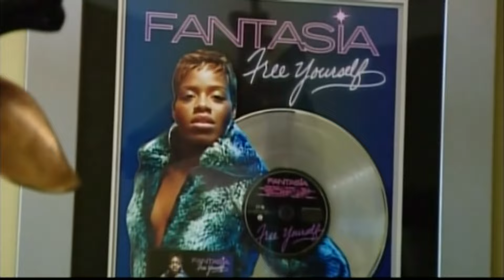Fantasia Barrino’s journey from American Idol to the silver screen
Fantasia Barrino's journey to the big screen started in nearby High Point, North Carolina. She started singing in a church led by her grandmother and mother at a young age.

At just 14 years old, she dropped out of high school, and when she was 17, she found out she was expecting a child. Two years later, struggling to make ends meet, she auditioned for American Idol and ended up winning it all in 2004.

Not long afterward, she released her debut album "Free Yourself," and she wrote a New York Times bestselling memoir entitled "Live Is Not a Fairytale."

“I think that God gifted her," Barrino's mother Diane said. "He put a call on her life to be able to bless others through the gift that he has given her."